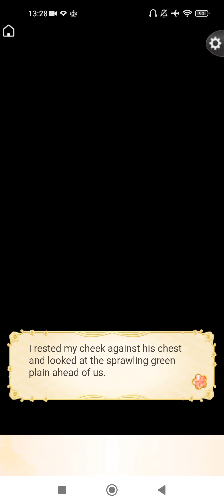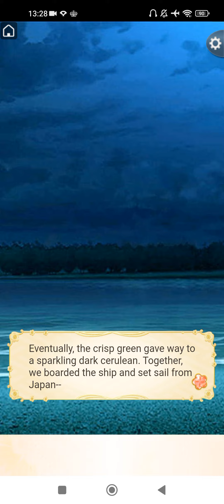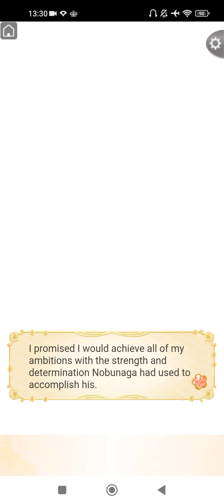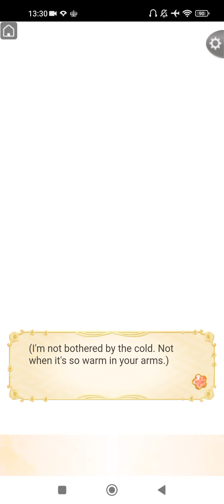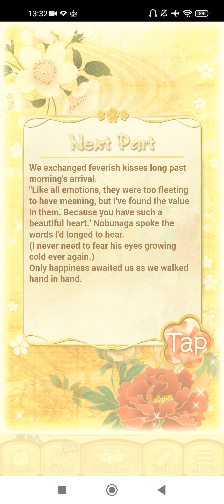Ikémen Sengoku Act 2 EN:Nobunaga Oda [Romantic Route ch.13:6-10/10)]Normal💖♥️❤️💓❣️